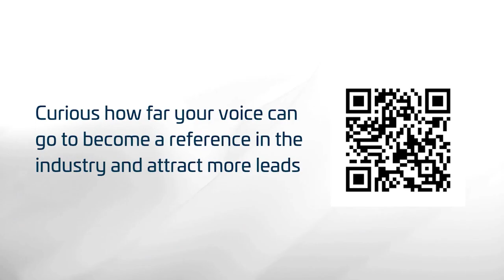Can Seaweed Boost Dairy Productivity and Cut Emissions? - Dr. Ermias Kebreab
In this special episode of The Dairy Health Blackbelt Podcast, emphasizing the importance of sustainability in dairy production, Dr. Ermias Kebreab from the University of California explains the science behind methane emissions in dairy cattle and the strategies being developed to reduce them. He discusses how inhibitors and feed additives such as seaweed and 3-NOP work, their impact on animal productivity, and the potential benefits for climate change. Listen now on all major platforms!

"In trials using feed additives, we saw a reduction of up to 90% in methane emissions without any negative effects on animal productivity."

Meet the guest: Dr. Ermias Kebreab is Professor and Associate Dean at the University of California, Davis, where he holds the Sesnon Endowed Chair of Sustainable Agriculture. His research focuses on reducing livestock greenhouse gas emissions through feed additives, genetic innovations, and precision feeding. With extensive international experience, he leads efforts to advance climate-smart solutions in livestock production.

What you will learn:
(00:00) Highlight
(01:03) Introduction
(02:06) Methane impact
(03:08) Inhibitor function
(05:27) Seaweed role
(10:47) Practical benefits
(14:43) Animal health
(15:57) Closing thoughts